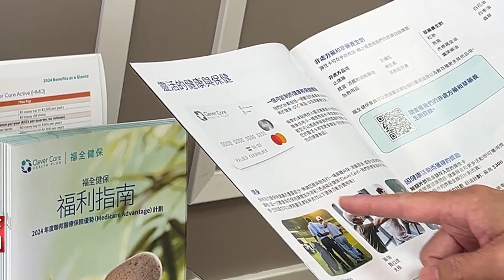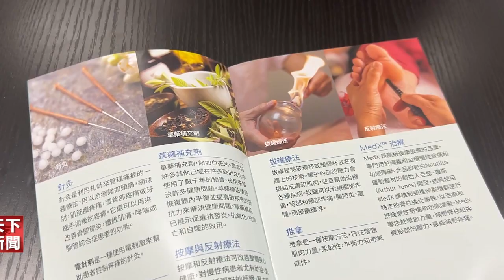【天下新聞】 粵 福全健保舉辦盛大會員答謝活動 向大眾宣布2024年推出的計畫與福利 12062023